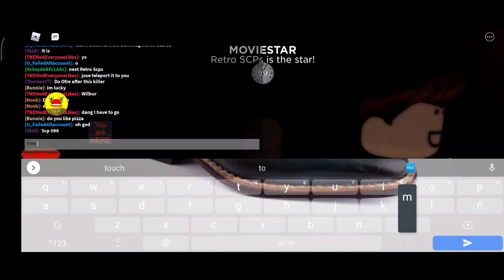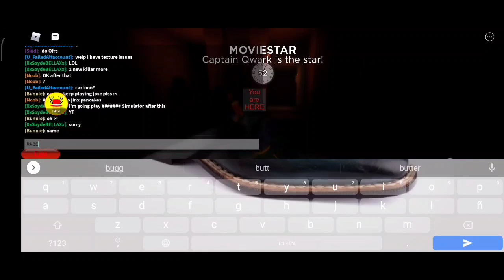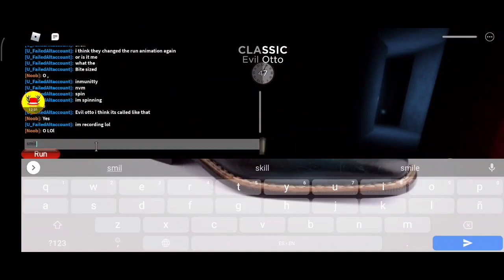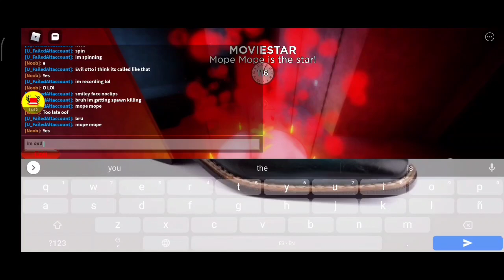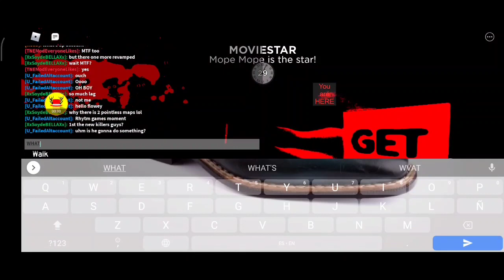New killers In Midnight Horrors 1.26.0 - Midnight Horrors Roblox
New killers MH, Mh, Midnight Horrors

Time Stamps:
Soon